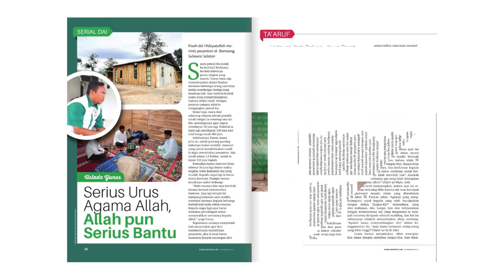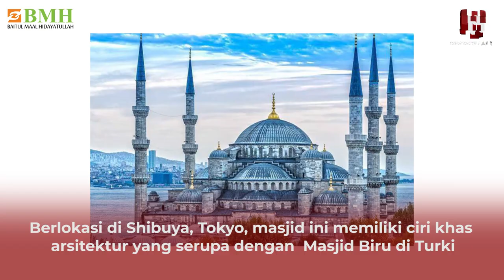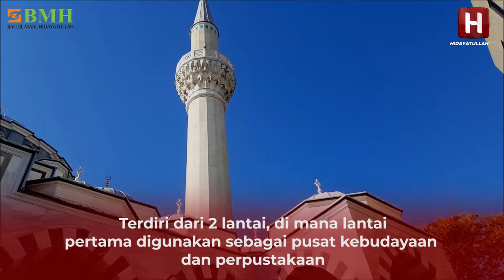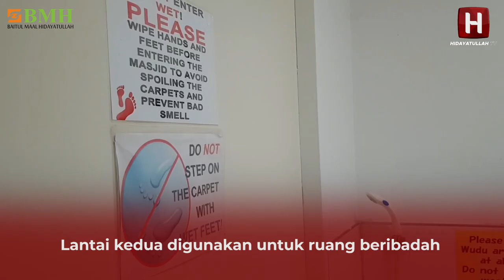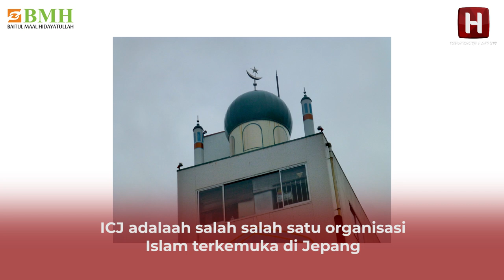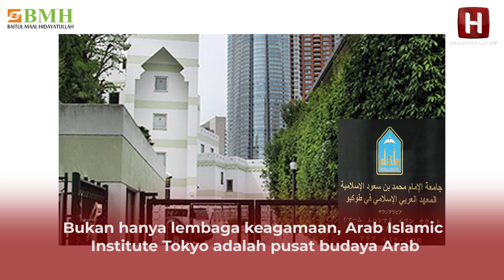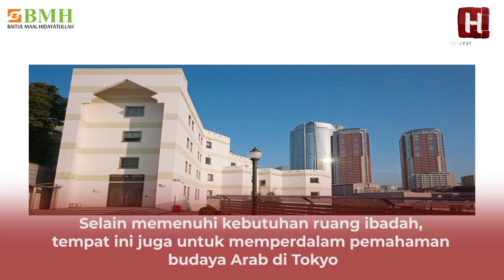MASJID DI JEPANG KIAN MENJAMUR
Seiring keberadaan  umat Islam yang terus bertambah, jumlah masjid di Jepang pun turut bertambah. Menurut penelitian 3 tahun lalu, ada  105 masjid. Berikut  6 masjid di negeri Sakura itu